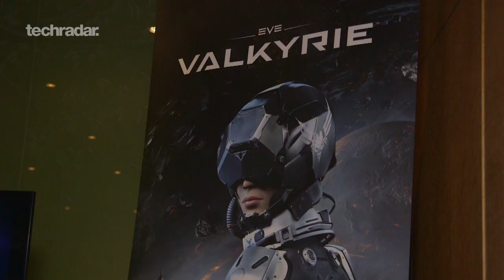Sony Project Morpheus hands-on review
Hugh Langley gives us his first impressions review of Project Morpheus - Sony's VR headset destined for PlayStation 4. Has Sony cracked virtual reality on the console?